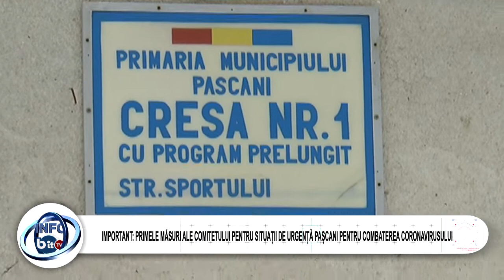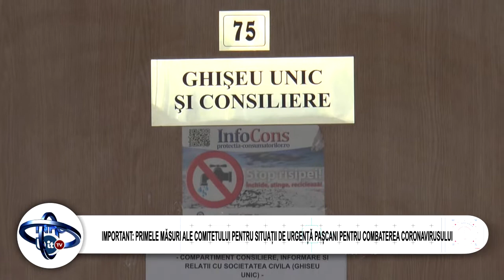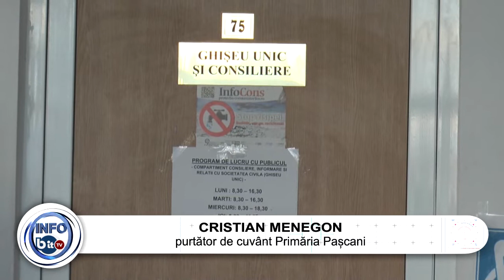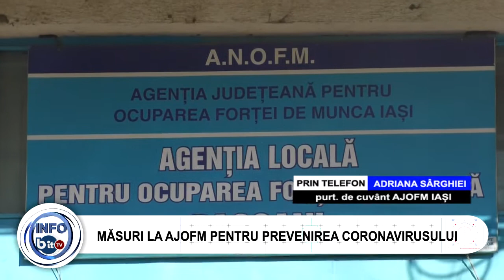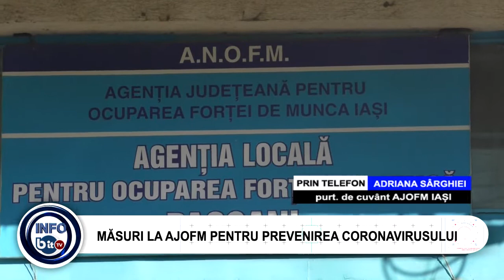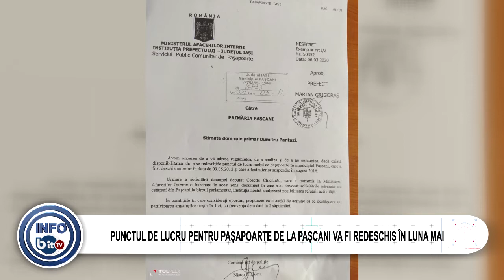STIRILE INFOBIT 12 MARTIE 2020